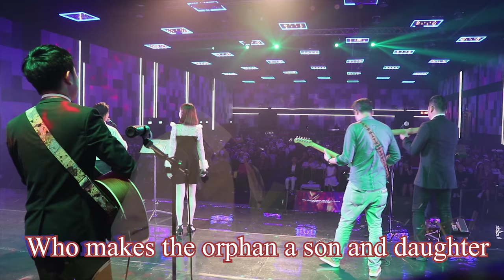Asian Christmas singing party【This Is Amazing Grace】 The Zoul Band 奏乐队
Our Christmas performance in Mega Star Arena, Kuala Lumpur, Malaysia.

25th, December, 2019

0:00 Introduction
0:01 This
0:02 This Is
0:03 This Is Amazing
0:04 This Is Amazing Grace
0:05 lll This Is Amazing Grace lll
0:06 llllll This Is Amazing Grace llllll
0:07 llllllllll This Is Amazing Grace llllllllll
0:08 lllllllllllllll This Is Amazing Grace lllllllllllllll
0:09 llllllllllllllllllll This Is Amazing Grace llllllllllllllllllll
0:10 llllllllllllllllllllllllllll This Is Amazing Grace llllllllllllllllllllllllllll
0:16 This Is Amazing Grace Solo
0:36 This Is Amazing Grace Verse
1:13 This Is Amazing Grace Chorus
1:50  Solo
2:00 Verse
2:33 Chorus
3:11 Bridge
3:53 Chorus
4:33 Ending